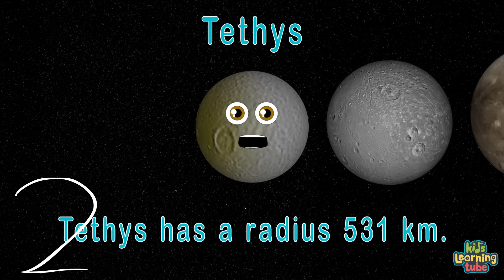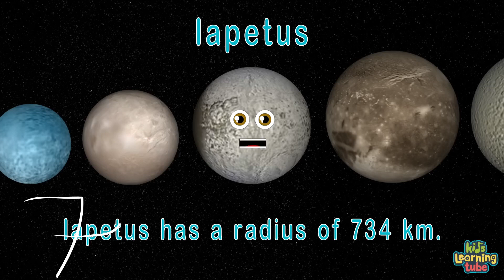KLT Moon Size Comparison MAP (3/20 PARTS TAKEN)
welcome to the KLT moon size comparison MAP!! though i’d do this for moon month lol
RULES:
1. All parts must be appropriate
2. If someone takes a part that you want, then you can make a backup in case something happens
3. All parts must be uploaded to YouTube with the tag
4. If you read all of the rules, include the phrase “Haumea Gaming” in your part request

PARTS:
1 (Chorus 1):
2 (Tethys):
3 (Dione):
4 (Ariel):
5 (Umbriel):
6 (Charon):
7 (Iapetus):
8 (Oberon):
9 (Rhea):
10 (Chorus 2): @HuntersatDawn
11 (Titania):
12 (Triton):
13 (Europa):
14 (Luna): @KLT-NoCountryflips
15 (Io):
16 (Callisto):
17 (Titan):
18 (Ganymede Part 1): @nolinnellz3499
19 (Ganymede Part 2):
20 (Chorus 3):